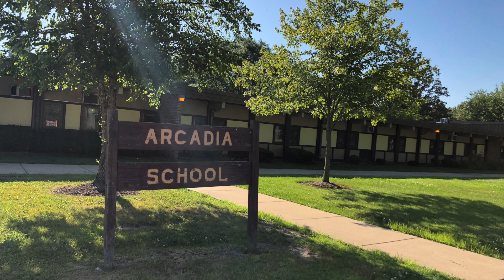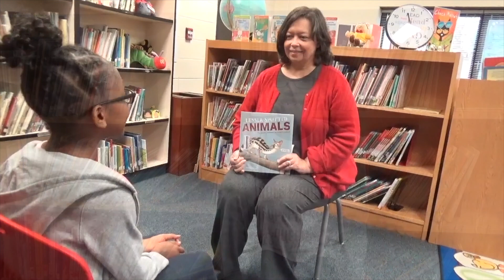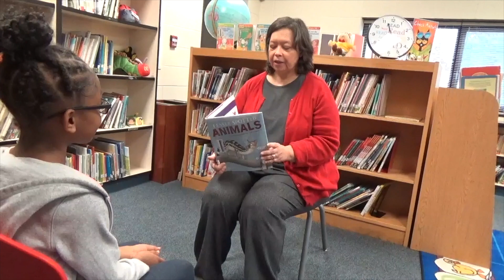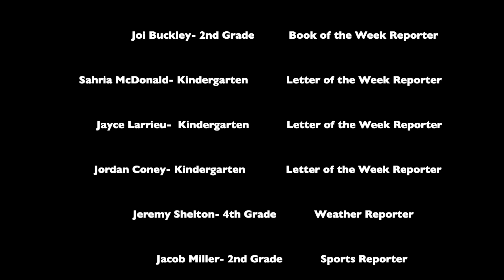All About Arcadia: Episode 9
This video is about All About Arcadia.